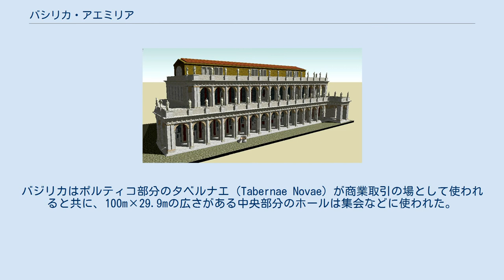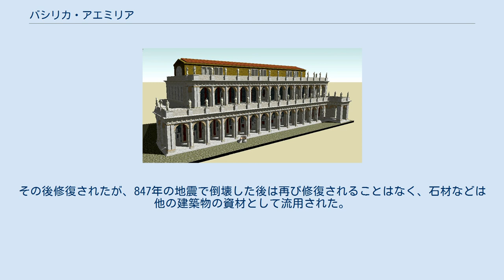バシリカ・アエミリア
アウグストゥスが修復した後の想像図 フォルム・ロマヌム内での位置（赤丸） バシリカ・アエミリア（ラテン語: Basilica Aemilia，イタリア語: Basilica Emilia）は古代ローマのフォルム・ロマヌムにあった公会堂（バジリカ）。
現在遺跡として見られるものは紀元前34年に建てられたもので、建物の大きさは100m×30mであった。
 日本語でエミリア会堂、エミリウスのバジリカなどと表記されることもある。
 劇作家プラウトゥスによれば、紀元前210年及び前195年から前191年に、タベルナエ・アルジェンタリアエ（tabernae argentariae）と呼ばれていた商店が集まる地区の横に、最初のバジリカが建てられたという。
考古学研究によれば、この時のバジリカはポルティコを備えた3廊式の建物だったと推定されている。
 紀元前179年、監察官マルクス・フルヴィウス・ノヴィリオルが新たなバジリカの建設を始めた。
建物が竣工したのは、彼の死後、後継者のマルクス・アエミリウス・レピドゥスの時代である。
 紀元前55年、ルキウス・アエミリウス・レピドゥス・パウルス(Lucius Aemilius Lepidus Paullus）によりバジリカの建て替えが開始され、紀元前34年に後継者の息子により竣工した。
この建物は先代のバジリカと同じ位置に建てられ、建物の長さは少し短くされた。
建物中央の列柱はアフリカ産大理石を用い、コリント式柱頭を持つ円柱と、共和政ローマの歴を描いたフリーズが取り付けられていた。
2列目の列柱はチポリーノ大理石（Cipollino marble）で造られており、また外側の3列目の列柱はイオニア式柱頭を持つ円柱が使われていた。
 紀元前14年、ローマ帝国初代皇帝アウグストゥスは火災で損傷したバジリカの修復を行った。
同時に、ポルティコに入居していたタベルナエ（商店）の改築も行われると共に、最上階のアティックが増築された。
 バジリカは22年に再度改修され、博物学者大プリニウスは『ローマでもっとも美しい建築物である』と記した。
バジリカはポルティコ部分のタベルナエ（Tabernae Novae）が商業取引の場として使われると共に、100m×29.9mの広さがある中央部分のホールは集会などに使われた。
 410年の西ゴート族アラリック1世によるローマ略奪でバジリカは破壊され炎に包まれた。
この時の火災で溶けた硬貨の跡が、現在でも大理石の床に残っているのを見ることができる。
その後修復されたが、847年の地震で倒壊した後は再び修復されることはなく、石材などは他の建築物の資材として流用された。